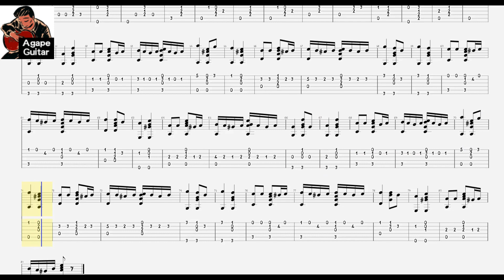[𝐓𝐚𝐛] 𝐉𝐨𝐡𝐚𝐧𝐞𝐬 𝐁𝐫𝐚𝐡𝐦𝐬 - 𝐔𝐧𝐠𝐚𝐫𝐢𝐬𝐜𝐡𝐞𝐫 𝐓𝐚𝐧𝐳 𝐍𝐨.𝟒